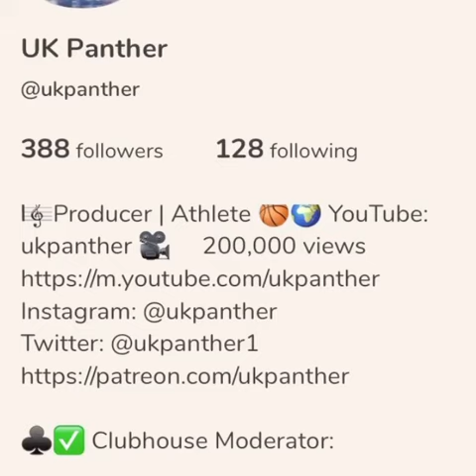Clubhouse Freestyle - Music Video UK Panther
lamelo lameloball lonzoball lonzo ZionWilliamson LebronJames KevinDurant JavaleMcGee Rondo How to Jump over 6ft 6 tall ?
Zion Williamson Lebron James Kevin Durant Javale McGee Rondo Lamelo ? Tjass